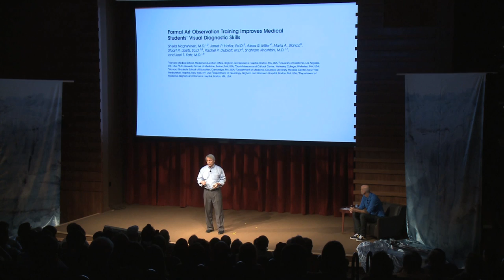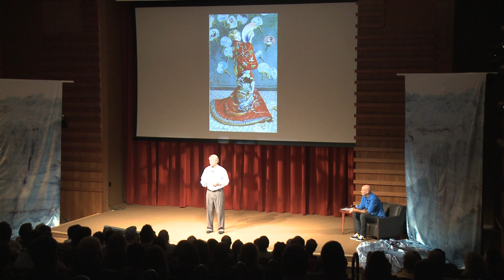The Role of the Muse: John Boyer at TEDxCharlotte